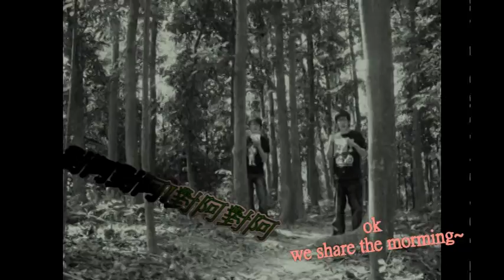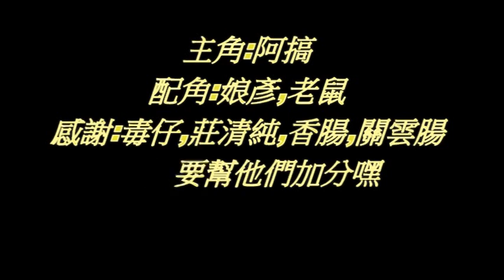早安晨之美(玉井工商)